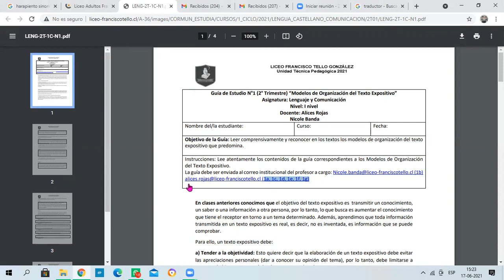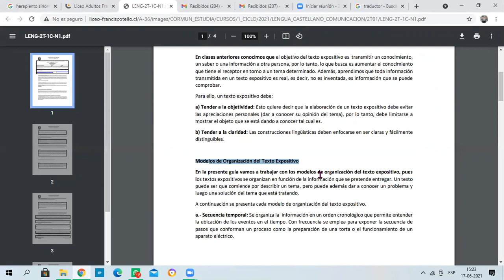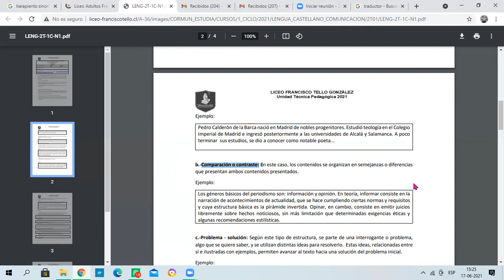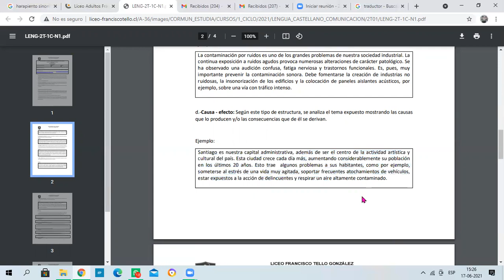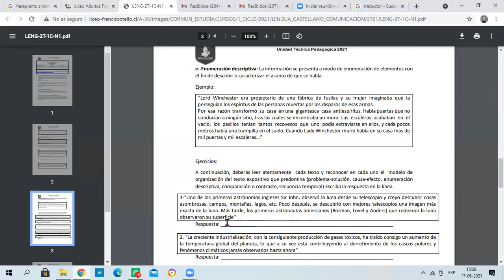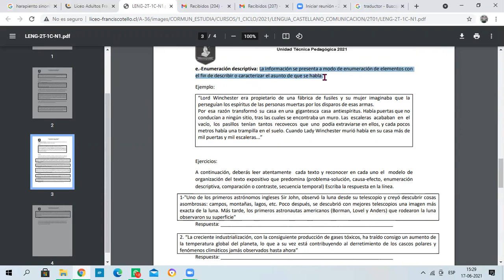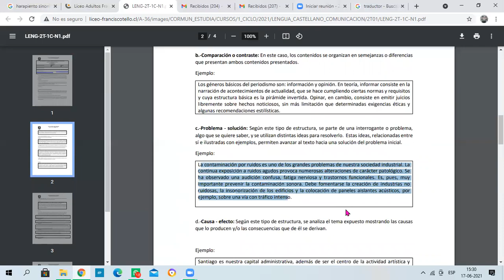Lengua Castellana y Comunicación guía N°1 - 2° Trimestre - 1° Ciclo